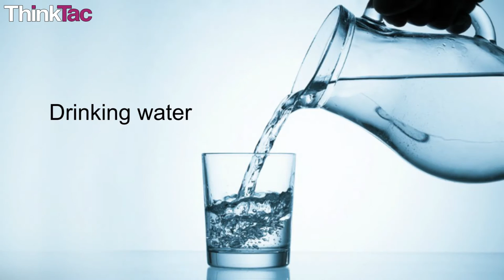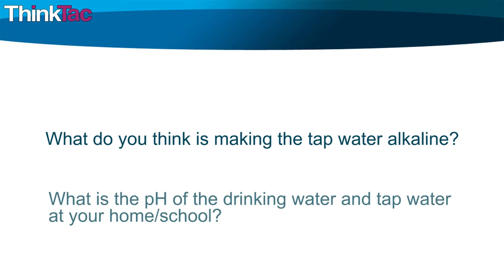Water - pH | ThinkTac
You want to get the observation sheet for the video you watched - join Myunlab to get more resources Using given indicators 1) Litmus Papers 2) Bromothymol Blue, find the pH level of tap water, drinking water and given distilled water. Repeat by adding household acid like Lemon juice or Vinegar.